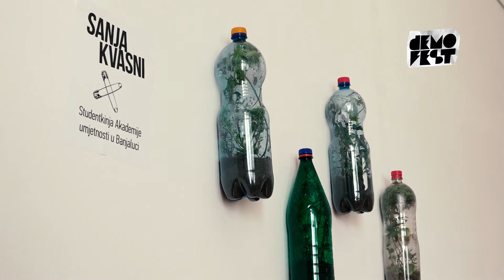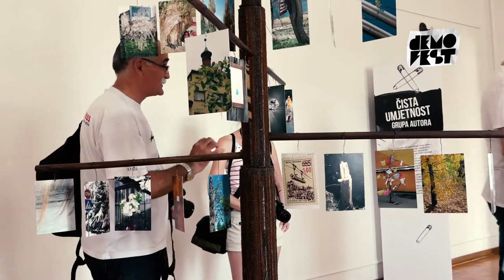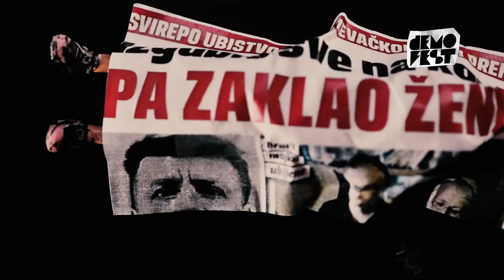Demofest 10 - Dnevni program - Izložbe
Dnevni program desetog Demofesta upotpunile su čak četiri izložbe koje su otvorene za sve posjetioce tokom sva tri festivalska dana, u KC Banski dvor.